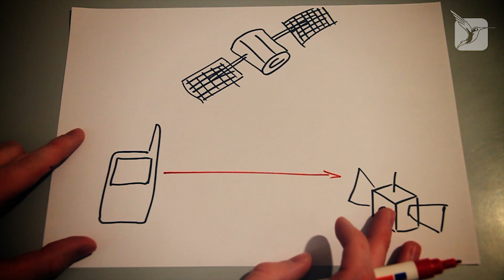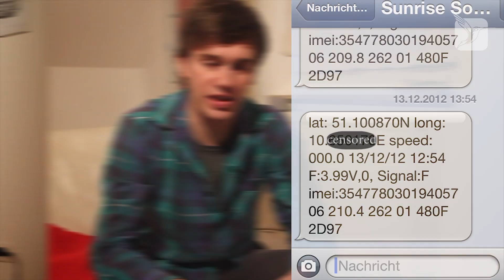Wetterballon TUTORIAL - Teil 3/6 -Ortung und Bergung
This is how you locate your weather balloon with a GPS Tracker.

Noch nie war es einfacher, eigene Aufnahmen aus dem "All" zu machen. Eine Kamera wird mithilfe eines Wetterballons auf eine aufregende Reise geschickt und erreicht dabei unglaubliche Höhen von bis zu 40.000m. In diesem Wetterballon Shop findet ihr alles, was ihr für einen erfolgreichen Ausflug in die Stratosphäre benötigt! Dort könnt ihr einen Wetterballon kaufen, Fallschirme, GPS Tracker und viele weitere Hilfsmittel!

Video: Tobias Lohf / Marcel Dierig / Marvin Rissiek